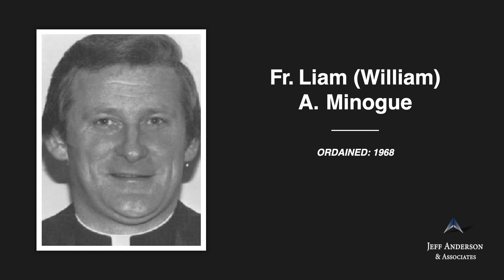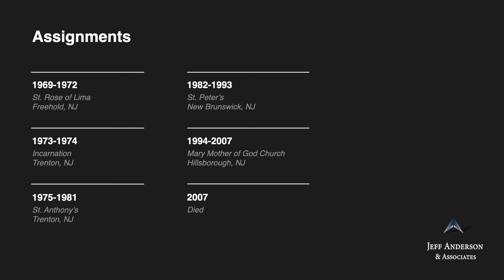Accused Priest: Minogue, Liam William A - Archdiocese/Diocese(s) in New Jersey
Fr. Liam (William) A. Minogue Ordained, 1968

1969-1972 St. Rose of Lima, Freehold, NJ (TR)
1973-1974 Incarnation, Trenton, NJ (TR)
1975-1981 St. Anthony’s, Trenton, NJ (TR)
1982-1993 St. Peter’s, New Brunswick, NJ (MET)
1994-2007 Mary Mother of God Church, Hillsborough, NJ (MET)
2007  Died